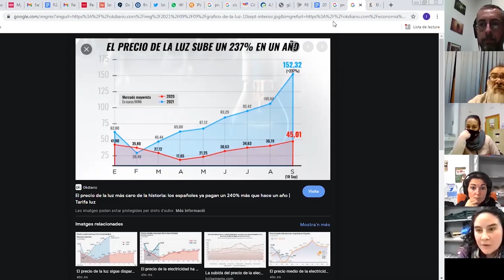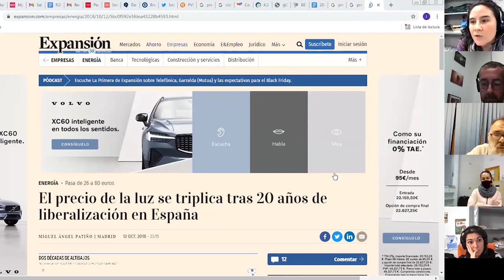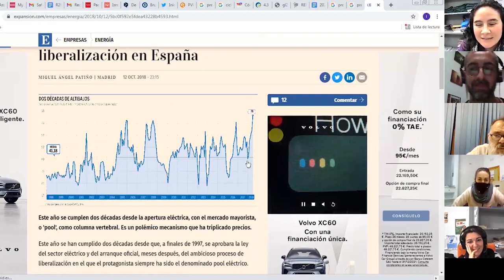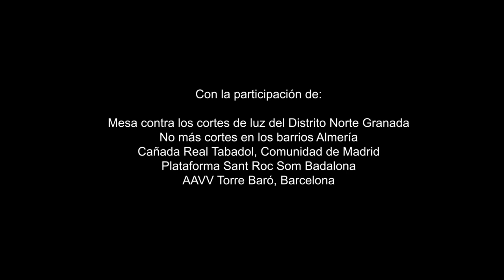VivirSinLuz - Afectadas por los cortes indiscriminados de luz denunciamos públicamente la situación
Con motivo de la semana europea contra la pobreza energética las organizaciones y barrios afectados por los cortes indiscriminados de luz denunciamos públicamente cómo es

El pasado mes de noviembre organizamos un encuentro entre distintos barrios y organizaciones del territorio con el objetivo de conectar diferentes luchas contra los cortes indiscriminados que están sufriendo centenares de personas por el mal estado de la red eléctrica responsabilidad de las empresas distribuidoras de energía.

Durante el encuentro, pudimos contar con la participación de algunos de los barrios que llevan años organizados contra los cortes en su entorno más próximo: Mesa contra los cortes de luz del Distrito Norte Granada; No más cortes en los barrios, Almería; Cañada Real Tabadol, Comunidad de Madrid; Plataforma Sant Roc Som Badalona y la Asociación de vecinos y vecinas de Torre Baró, Barcelona. Junto con ellos pudimos poner en común experiencias de la grave situación que estamos sufriendo y trazar propuestas para alcanzar soluciones.

La situación de muchos territorios del estado español es totalmente insostenible. A pesar de tener contratos en regla y estar al corriente de pago con las compañías eléctricas, centenares de familias sufren cortes de luz todos los días y a todas horas y sufren las consecuencias en su día a día y en su salud.